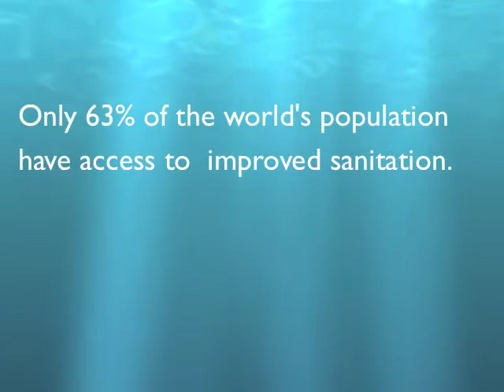Year of Chemistry Water Video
Submission for best animation
Fernando R, Jose David A, Lizanne A, Giuliana A.